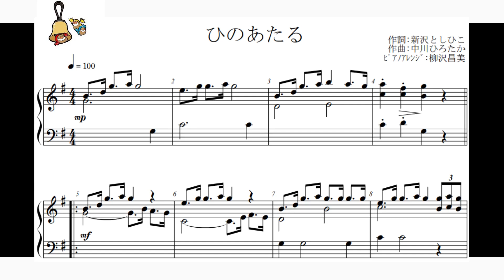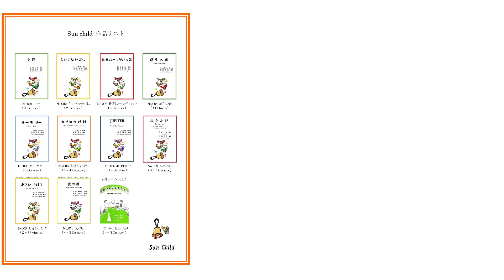ひのあたる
新沢としひこ作詞
　中川ひろたか作曲

こころがあたたまる素敵な曲です。
弾き語り用にピアノアレンジしました。 お役立てください。

楽譜のリクエストは下記からお願いします。

SunChild
ーーーーーーーーーーーーーー